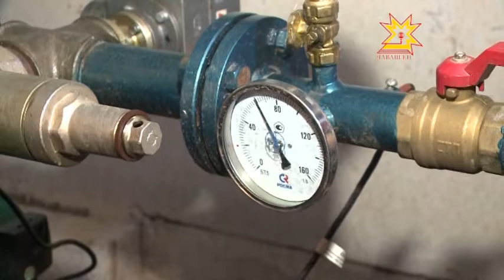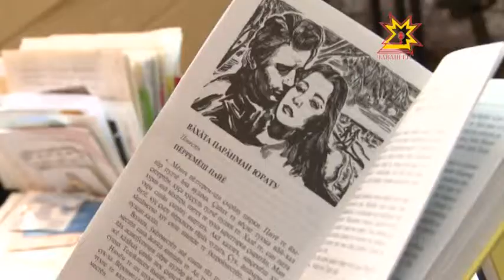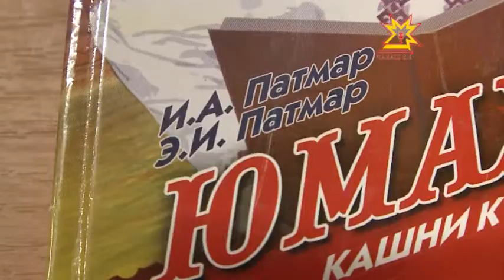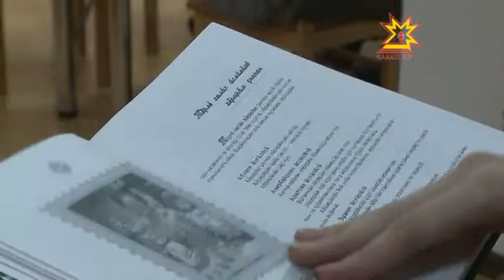Республика 07.03.2014 на чувашском